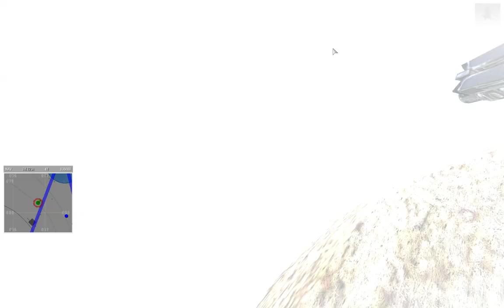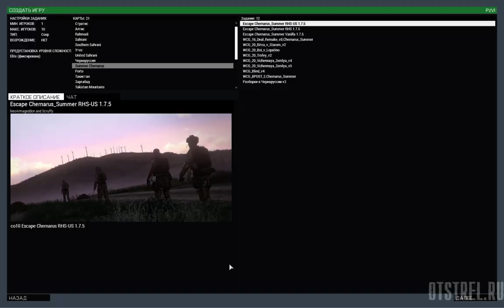Выжженная земля за атаку с пулеметом ARMA 3 WCG